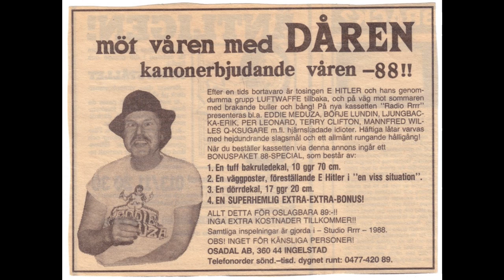Eddie Meduza-little brighteyed girl in blue jeans